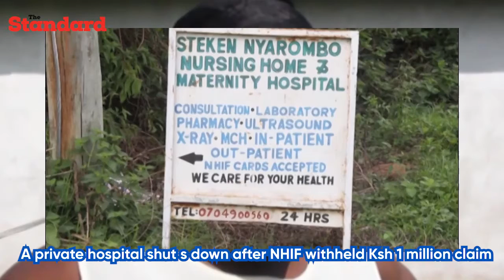A private hospital shuts down after NHIF withheld Ksh 1 million claim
Nyandema village resident in Nyatike Sub-County worries as a private hospital shuts down after NHIF withheld close to ksh one million claims.
The local have raised their concerns of having to travel over 10 kilometers to reach the nearest public hospital.

 They say that the Steken Nyarombo Nursing home and maternity hospital was their only hope and it is where they could get emergency treatment